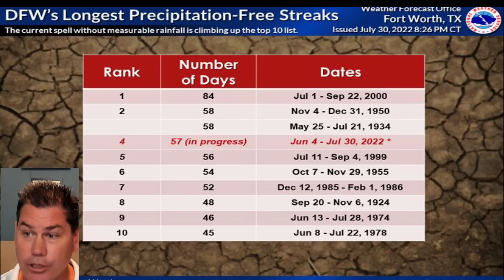Serious Flooding Potential, Downburst Winds, Heat Dome Expands & Hurricane Frank. Be Prepared!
In this update, I talk about serious flooding potential over the next couple of days. Heat dome expands next week and an update on hurricane